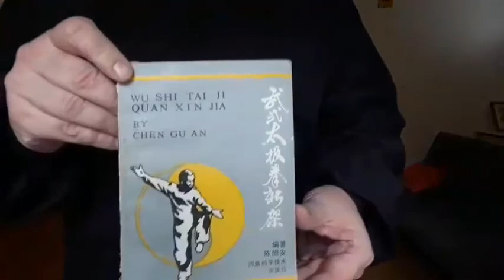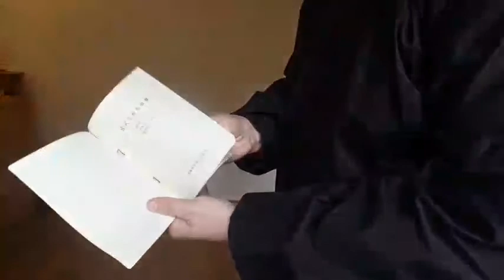Zajęcia online Tai Chi 3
Zajęcia online Tai Chi dla początkujących, 7 kwietnia 2020